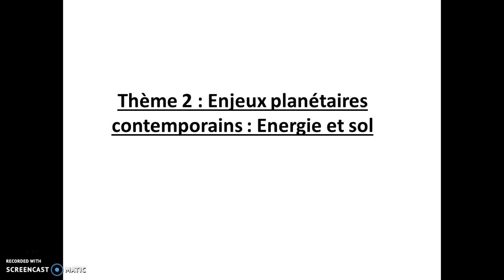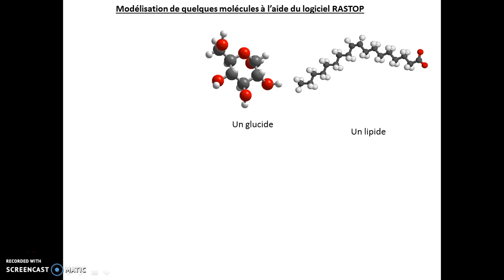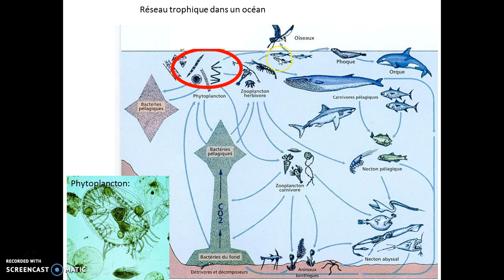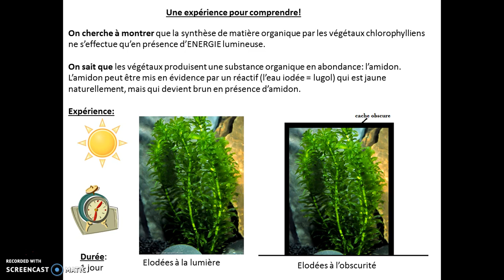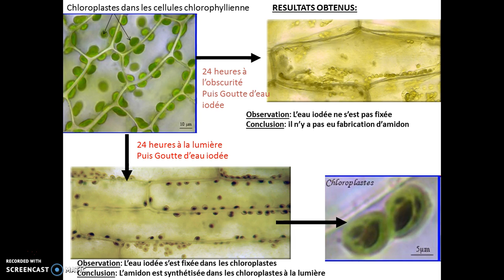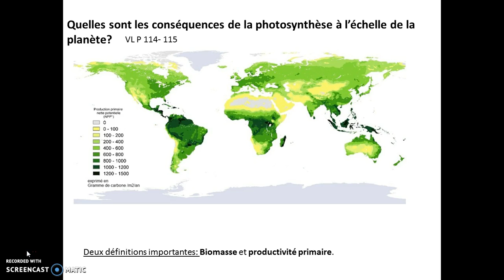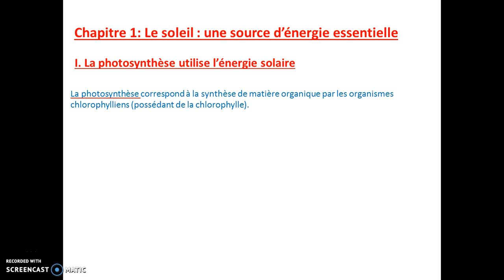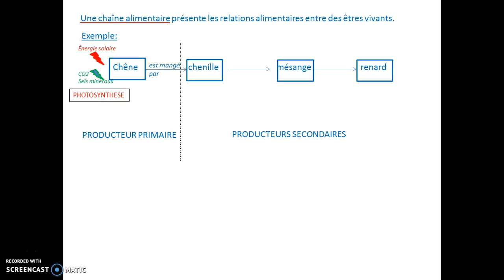Photosynthèse et entrée d'énergie dans la biosphère (Vidéo S1)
Cette vidéo de type "classe inversée" est à destination de mes élèves de lycée (classe de seconde).